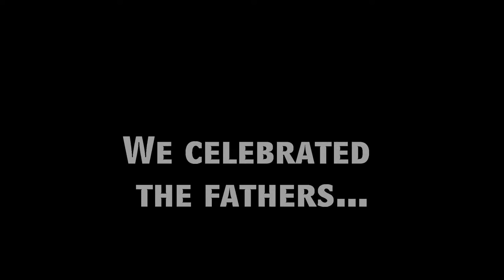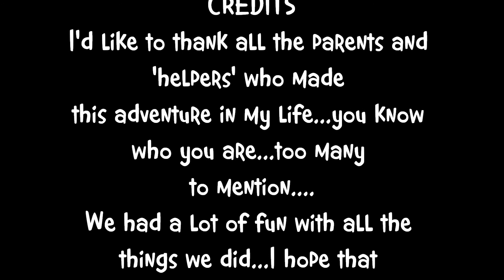Girl Scout Adventure